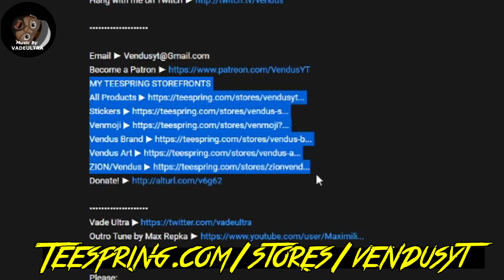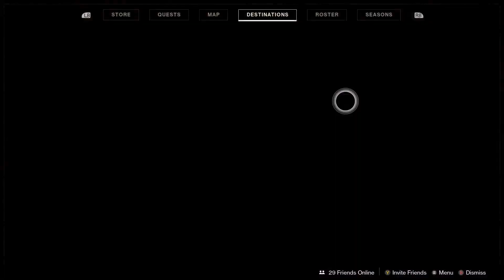DiGiKiX CAN SPEAK AGAIN!